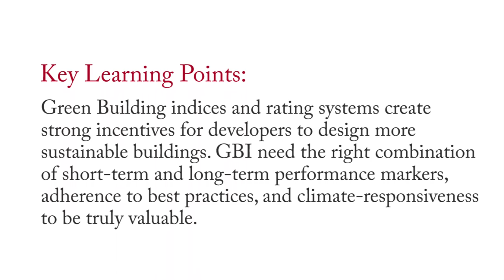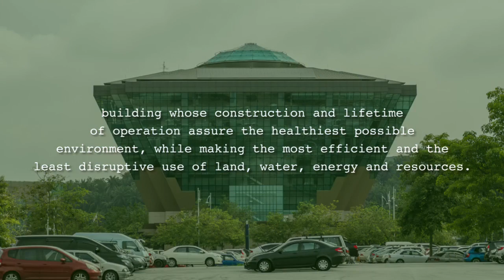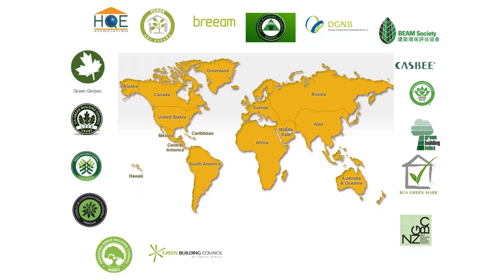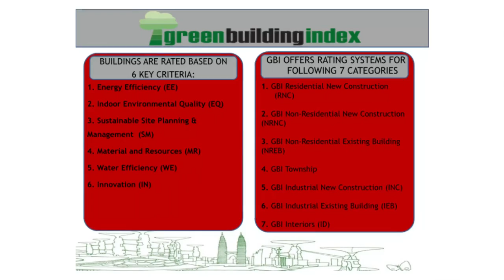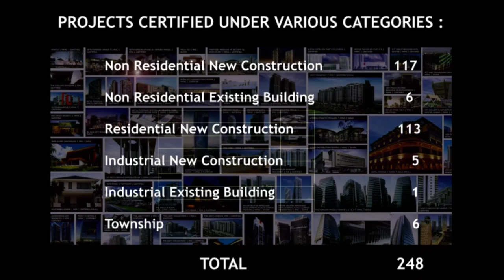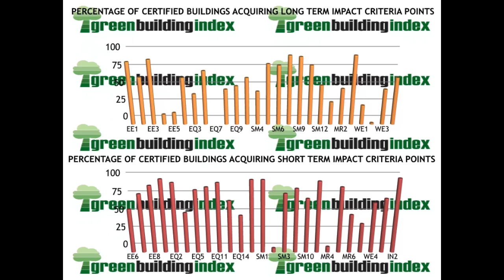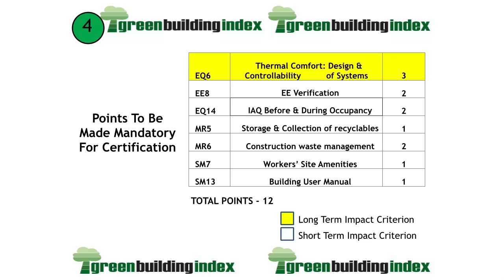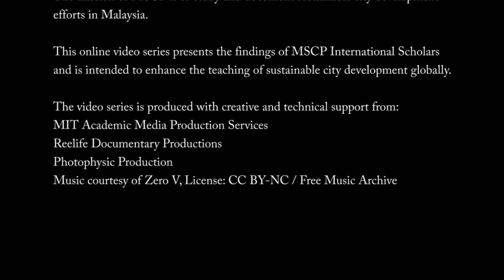Encouraging Green Architecture in Malaysia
Instructor: Shraddha Pandey

Shraddha Pandey evaluates the efficacy of Green Building indices and rating systems in creating strong incentives for developers to design more environmentally sustainable buildings.